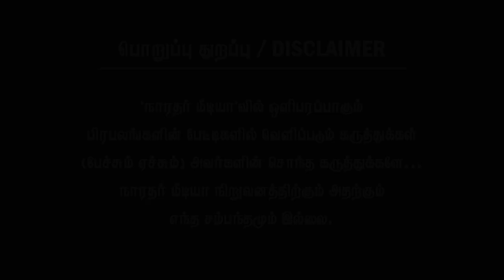பிரகாஷ் ராஜ்க்கு இப்படி சொன்னாதான் புரியும் போல..! Muthamil BJP